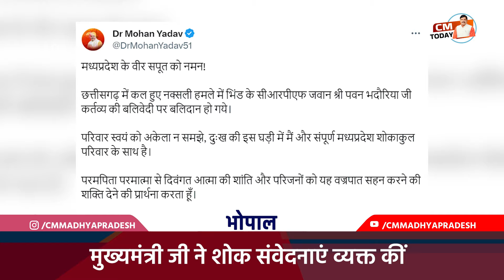मुख्यमंत्री डॉ. यादव की दिनभर की गतिविधियां सिर्फ CMToday में...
मुख्यमंत्री डॉ. मोहन यादव की अध्यक्षता में आज मंत्रालय में आयोजित कैबिनेट बैठक में महत्वपूर्ण निर्णय लिए गए।

सहित देखिए, मुख्यमंत्री डॉ. यादव की दिनभर की गतिविधियां सिर्फ CMToday में...